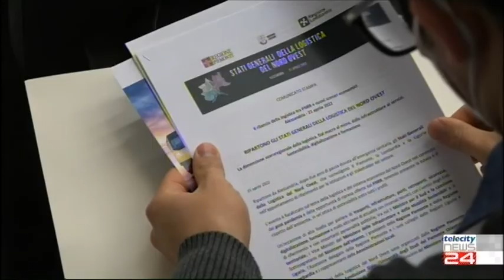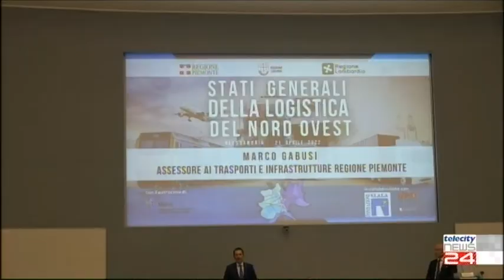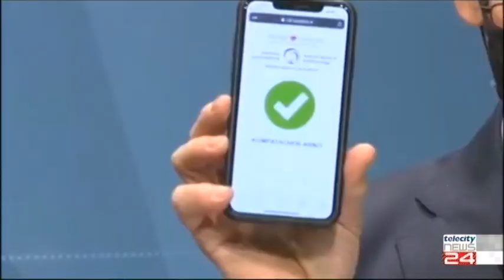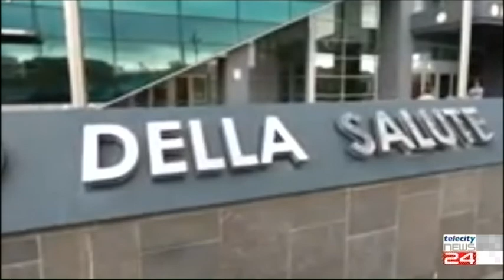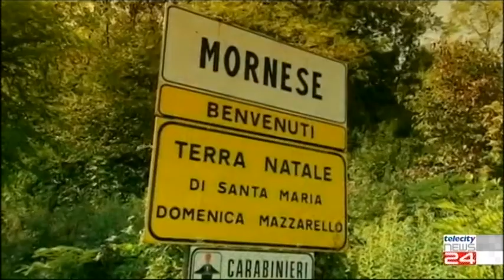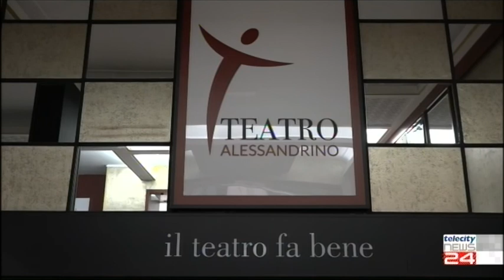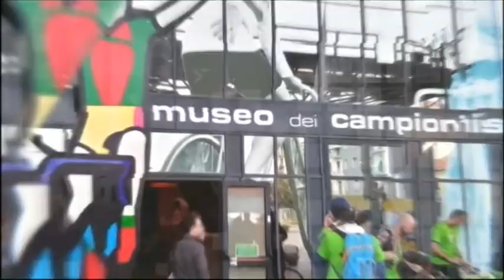TG del 21/04/2022 - Edizione delle H12:30